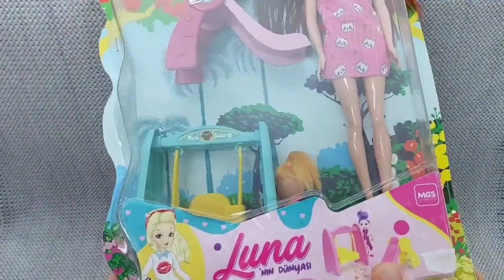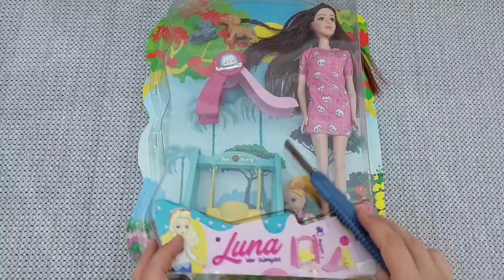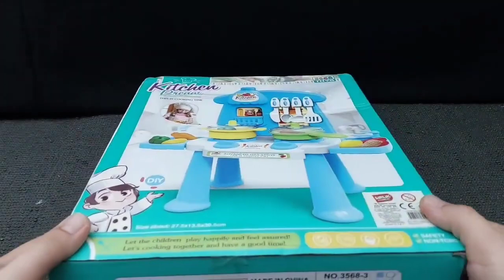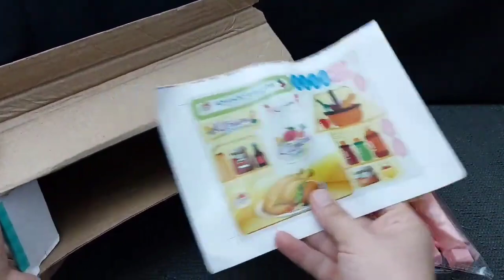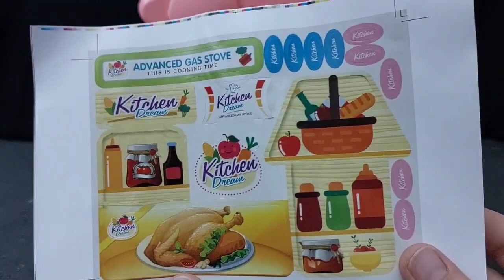4 minutes satisfying unboxing with modern barbie doll kitchen toys | Hella kitty toys | ASMR